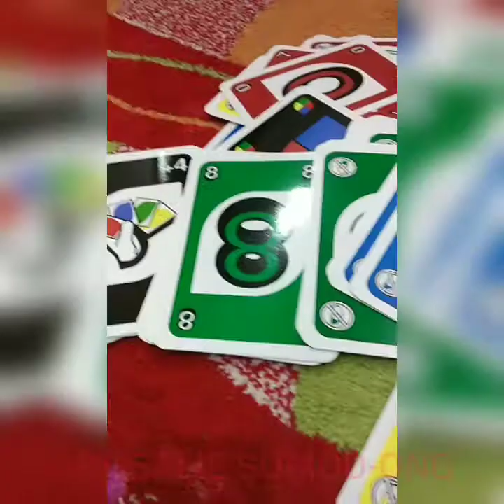Panu laruin ang UNO( larong arabo)